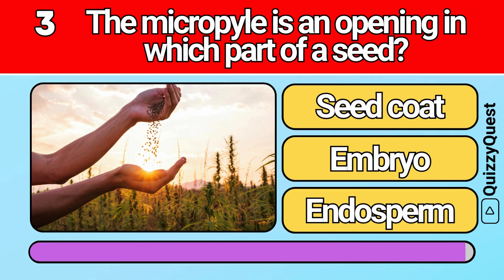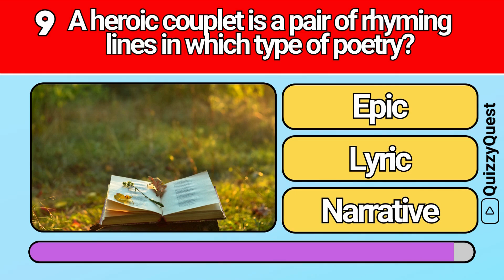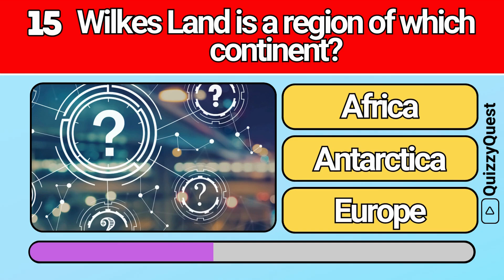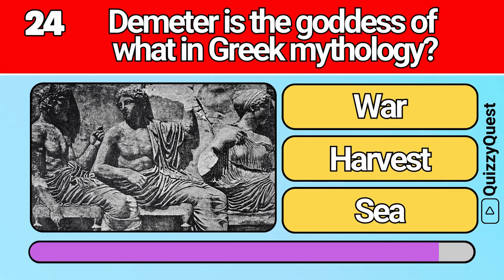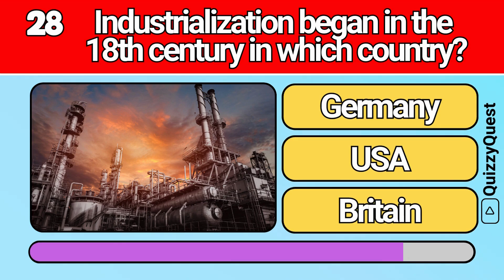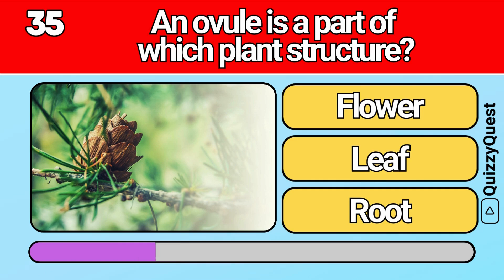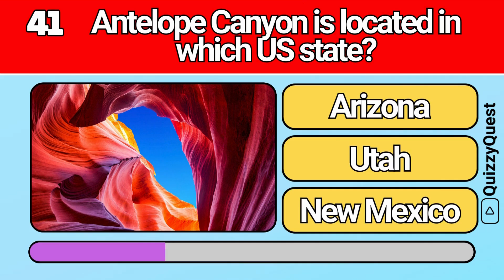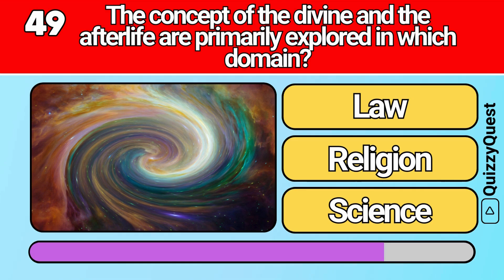Educational General Knowledge Quiz Trivia 106 📚💡| Can You Answer All 50 Questions Correctly? 2024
✨ Support Us! ✨

🔍✨ Welcome back to Quizzy Quest, your ultimate destination for fun and engaging educational quizzes! 🌟 Are you ready to test your knowledge with our exciting 50-question general knowledge quiz? Today's questions cover a diverse range of topics including mythology, geography, history, literature, science, and more. Whether you're a trivia enthusiast or just love learning new things, this quiz is perfect for you.

From identifying the muse Melpomene in Greek mythology to understanding the significance of the Manhattan Project, from recognizing the location of the Chilean Fjords to exploring the principles of idealism, we have a variety of questions designed to challenge and entertain you.

We can't wait to see how you perform and hope you enjoy tackling these questions as much as we enjoyed putting them together!

Let's continue our journey of knowledge and discovery together on Quizzy Quest!

Questions:
Melpomene is the muse of what in Greek mythology?
The Panama Canal connects which two oceans?
The micropyle is an opening in which part of a seed?
Galileo's Trial was a significant event in which period?
Nomadism is a way of life characterized by what?
Johann Wolfgang von Goethe was a famous writer from which country?
A rhizome is a type of what plant structure?
A bacteriophage is a virus that infects what type of organism?
A heroic couplet is a pair of rhyming lines in which type of poetry?
Rafting on the Zambezi River often occurs below which famous waterfall?
The Matterhorn is a famous mountain located in which mountain range?
Hestia is the goddess of what in Greek mythology?
Falsifiability is a principle in which field?
The Ethiopian Highlands are also known as what?
Wilkes Land is a region of which continent?
A fathometer is an instrument used to measure what?
Eleanor Roosevelt was an advocate for what during her husband's presidency?
Ra, the sun god, was worshipped by which ancient people?
Idealism is a philosophy that emphasizes the importance of what?
Oaxaca is a state located in which country?
Glaciology is important for understanding what global phenomenon?
The Chilean Fjords are located in which region of Chile?
Stratocumulus clouds typically cover the sky in which pattern?
Demeter is the goddess of what in Greek mythology?
The Scandinavian Peninsula includes which two countries?
The Hudson River School is associated with what style of painting?
Kingston is the capital of which Caribbean country?
Industrialization began in the 18th century in which country?
Theseus is famous for defeating which creature in Greek mythology?
The Manhattan Project was a research and development project during which war?
Psychiatry is the medical field dedicated to diagnosing and treating what?
Pythagoras is best known for his contributions to which field?
Jigokudani Monkey Park in Japan is famous for monkeys bathing in what?
A hydrometer is used to measure the density of what?
An ovule is a part of which plant structure?
Meditation is a practice commonly used to achieve what?
A drupe is a type of what?
The Antarctic Peninsula extends from Antarctica towards which continent?
Apollo is the god of what in Greek mythology?
Ketogenesis is the process by which the body produces what?
Antelope Canyon is located in which US state?
Mathematics is often called the language of what?
Cacophony refers to what type of sound?
The Gulf of Mexico is bordered by which country to the east?
Baghdad is the capital of which country?
Jazz music is known for its emphasis on what?
The British Museum is located in which city?
A typhoon is equivalent to what type of storm in the Atlantic?
The concept of the divine and the afterlife are primarily explored in which domain?
Jit music is characterized by its fast-paced beats and originated in which country?